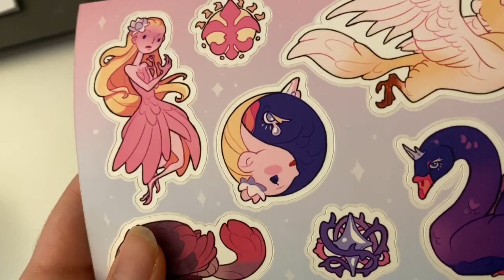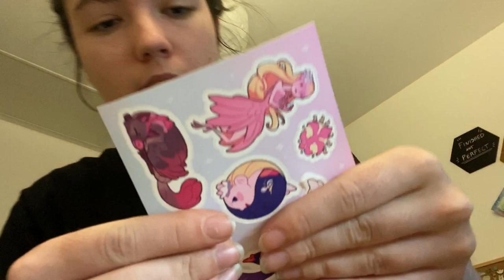VLOGMAS DAY 1 The start of the comic crunch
Well... I have no idea if I’ll continue this but it’s fun trying to only use my phone for vlogs! And since they are short it’s easy to just throw them into a video haha. Enjoy this very unfiltered vlog... with no bg music because iMovie didn’t let me!

Instagram when I remember is @dinanorlund same for twitter.

And my online store is hushbird.com !